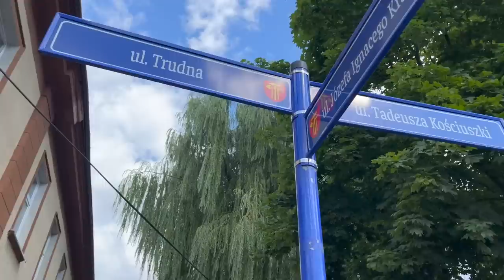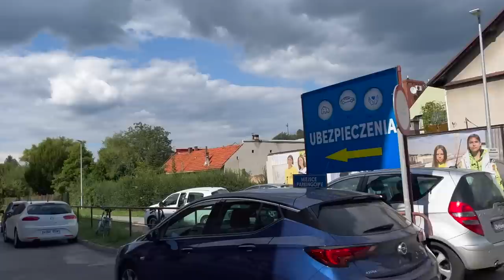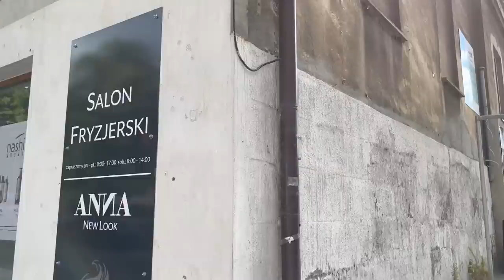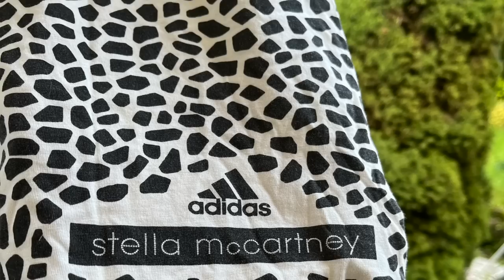Zabieram Was do lumpeksu - Bochnia! Nowa Elka w Bochni i inne sklepy - haul zakupowy i stylówki! 103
@Moda Ekokreatywna
Vlog o rzeczach z odzysku i ciuszkach z second handu. W tym filmie zobaczycie relacje ze sklepów second hand w Bochni -głównie z nowego sklepu Elka! Pokażę Wam sklepy, powiem o asortymencie i cenach oraz pokaże stylizacje z kupionymi rzeczami.
 Zapraszam!